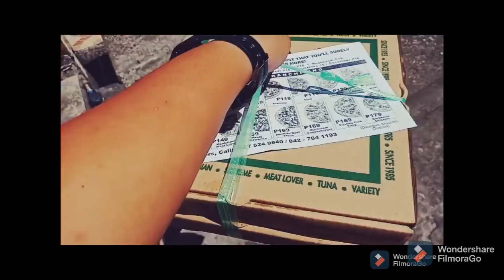J-Rich PIZZA (HAWAIIAN)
GUYS Try nyo na po😍💕
ANG HAWAIIAN Ni J-Rich Pizza
swak na swak sa Panlasa MAUBANIN
PANG MASANG PIZZA BA HANAP MO??
dito kana Sa J-Rich Pizza😊😊
sa Abot kayang Halaga.
Order na din po kayo💞
Free delivery pa😍😍